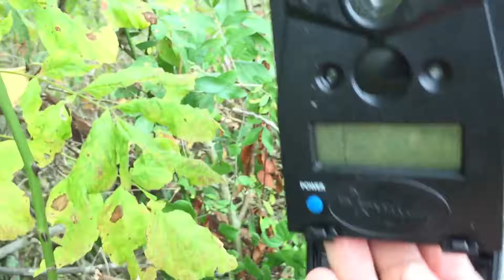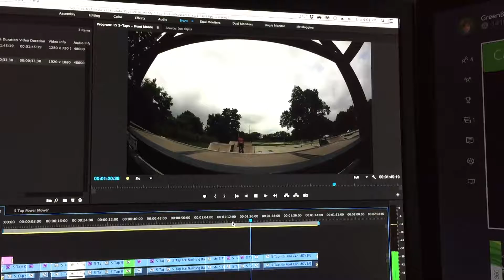Checking Trail Cameras & Trap Shooting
Its been raining here in Ohio so riding has been put on hold until Ray's opens on friday! Which is today, so we will have a Ray's video for you tomorrow!